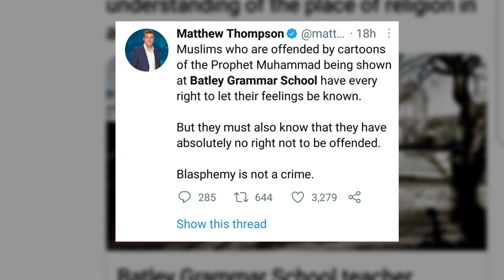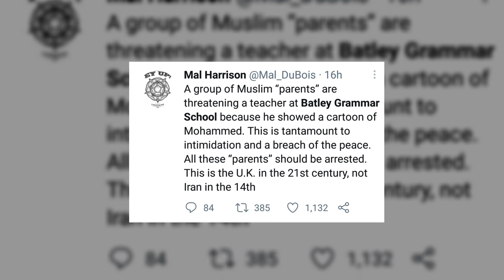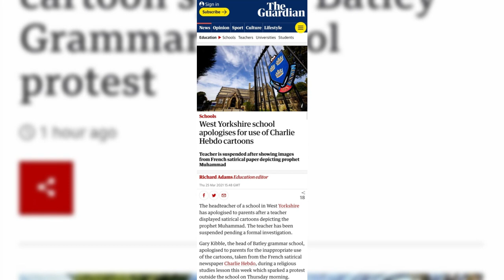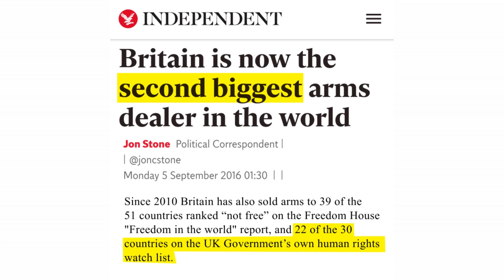Prophet Muhammad Cartoon in UK School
Protests outside Batley Grammar school in response to a teacher showing a caricature of Prophet Muhammad to kids.

0:00 News and reactions
1:37 Freedom of speech recent hypocrisies
2:39 The cartoon
2:56 How did this happen?
3:35 Schools should be free